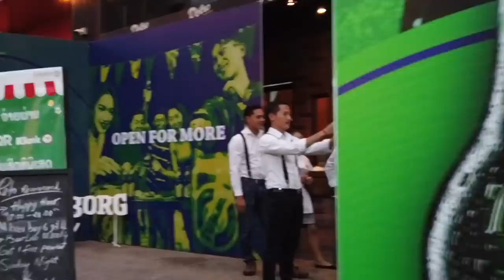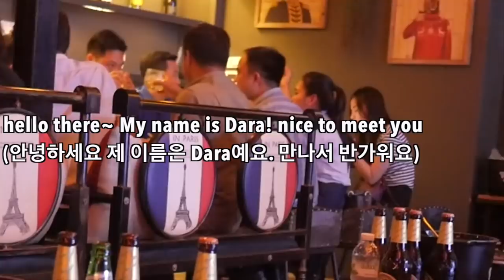가난한 라오스의 밤문화, 맥주집에서 나에게 쪽지를 건넨 귀여운 소녀! 예쁜 여직원과 같이 맥주마시는 라오스 라이브 펍 [Minos Studio]